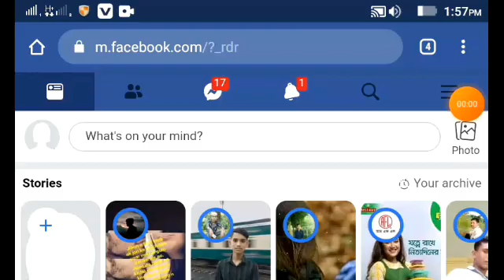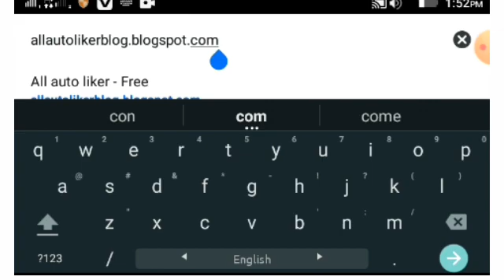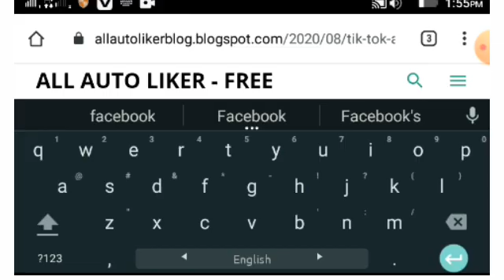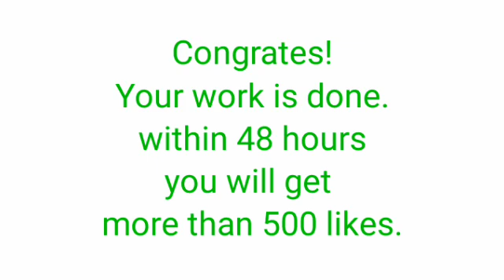👍 Best Facebook Auto Liker 2020 || how to get unlimited auto likes.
Best Facebook Auto Liker 2020.